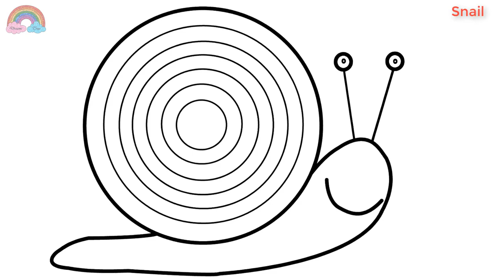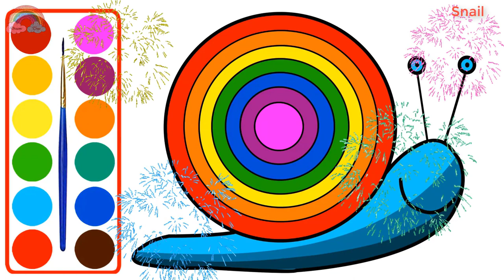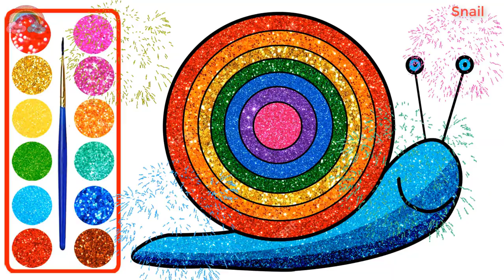Coloring and Drawing a Turtle